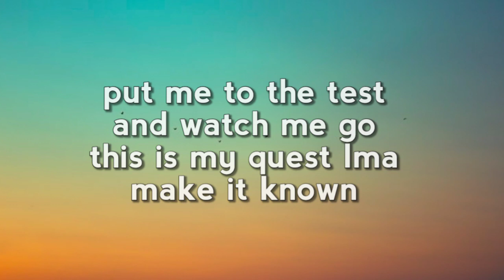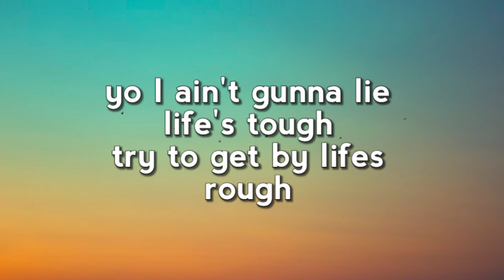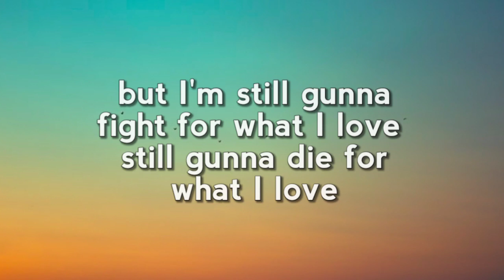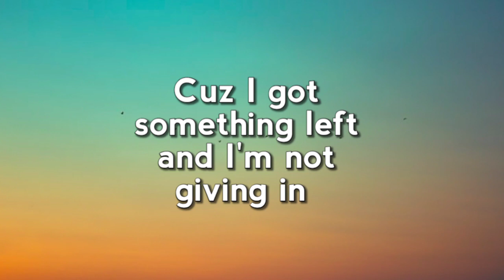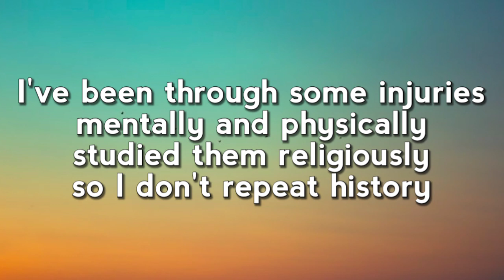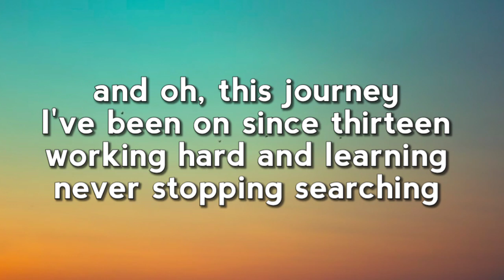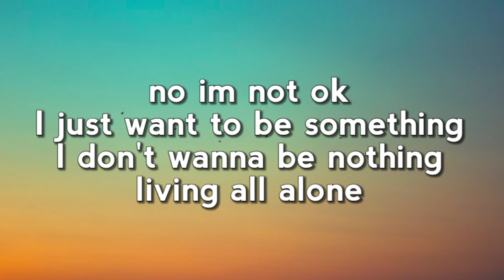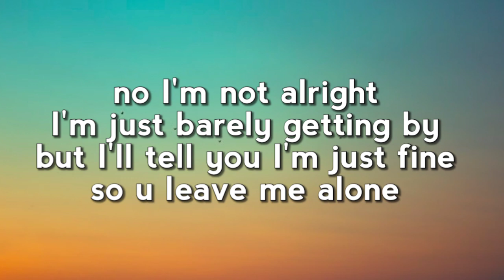NEFFEX - Destiny (Lyrics)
Lyric video for "Destiny" by NEFFEX